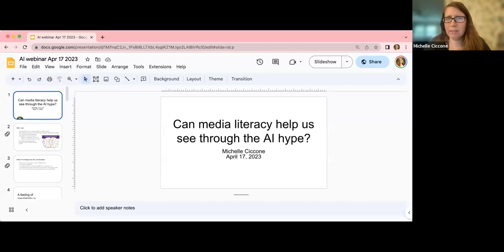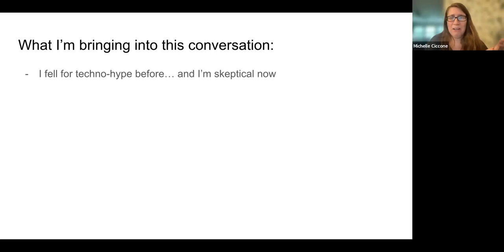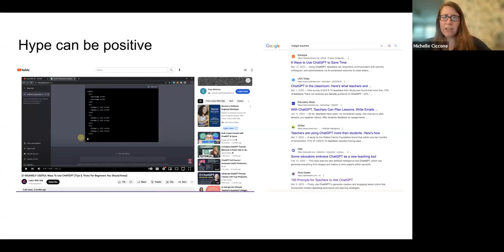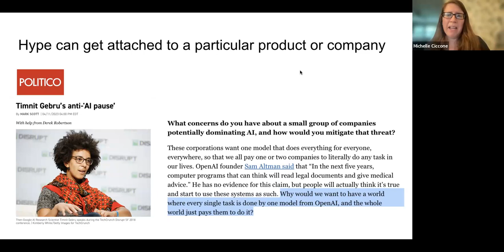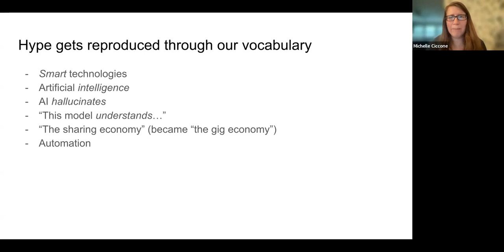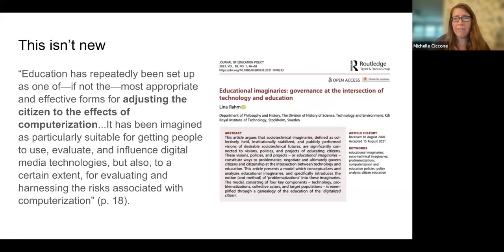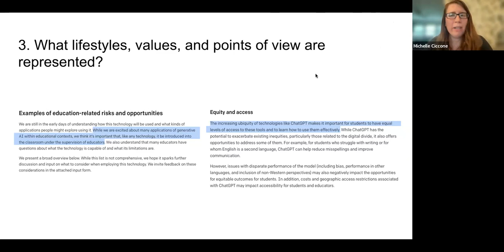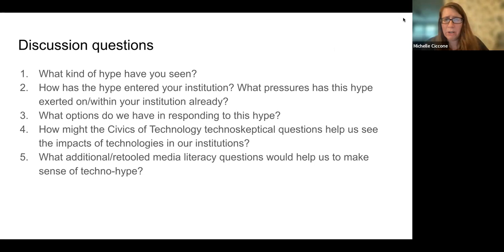AI in the classroom: Can Media literacy help us see through the AI hype Michelle Ciccone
The second workshop in this series will look at the recent release of GPT-4 and its predecessor ChatGPT in November 2022 that set off heated debate and a range of impassioned responses. ChatGPT and other generative AI technologies are at times described as game-changing productivity tools, creepy semi-sentient bots, a wake-up call for seemingly behind-the-times educators, or harbingers of the further destruction of creative (and other) industries. And that's not even an exhaustive list of all of the predictions and projections made on the back of ChatGPT's release! In this webinar, we will slow down to help each other identify the logics and assumptions baked into these generative AI tools, and examine the tech ecosystem from which these tools emerge. We will consider: How might we use the core principles of media literacy to help us critically question generative AI technologies—not just the content that they produce, but the tools themselves?